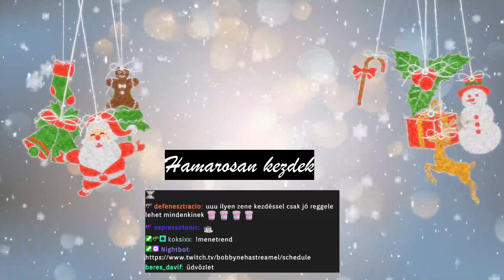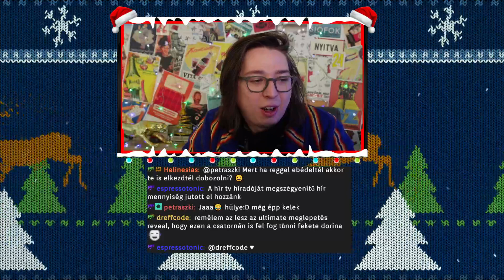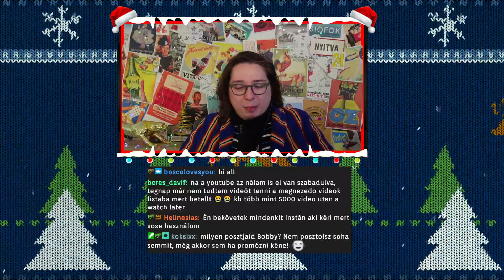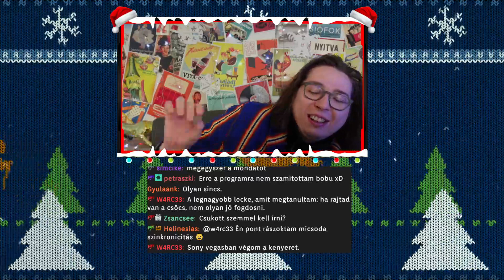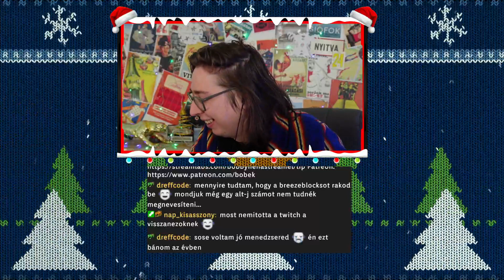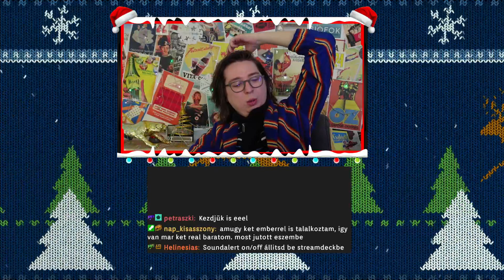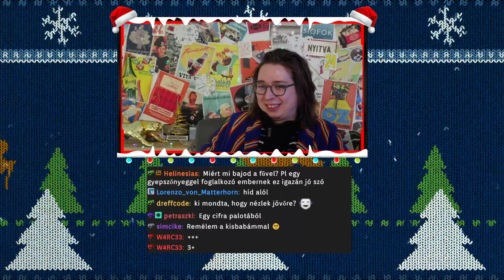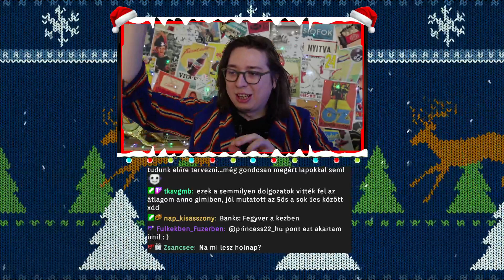Social media szortírozás / Évet zárunk és nyitunk / Az ULTIMATE meglepetés reveal